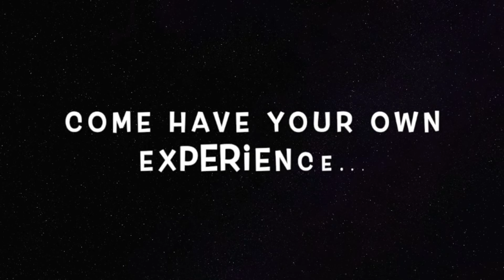Art Of Living Online Meditation & Breath Workshop | Happiness Program | Experience | Register Now😇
The Happiness Program gives you expert training in a series of yogic breathing techniques which can reduce your stress, relieve anxiety & depression, and bring you back to a clear and positive state of mind.
Tried meditation, but frustrated with your mind wandering? The central technique of The Happiness Program program, Sudarshan Kriya, is a simple yet powerful breathing technique that effortlessly draws you into a deep state of meditation.

IN THIS CHALLENGING TIMES🏴

🚩🏁 ɢᴇᴛ ʀɪᴅ ᴏғ ᴀʟʟ ᴛʜᴇ ᴜɴᴡᴀɴᴛᴇᴅ ᴘʜʏsɪᴄᴀʟ ᴀɴᴅ ᴍᴇɴᴛᴀʟ sᴛʀᴇss ʙʏ ʟᴇᴀʀɴɪɴɢ ᴀɴᴅ ᴇxᴘᴇʀɪᴇɴᴄɪɴɢ ᴛʜᴇ ᴡᴏʀʟᴅ ʀᴇɴᴏᴡɴᴇᴅ sᴜᴅᴀʀsʜᴀɴ ᴋʀɪʏᴀ, ᴇɴʜᴀɴᴄᴇ ʏᴏᴜʀ ɪᴍᴍᴜɴɪᴛʏ, ʟᴇᴀʀɴ ᴛᴏ ᴅᴇ sᴛʀᴇss

REGISTER NOW FOR NEXT ''HAPPINESS PROGRAM''

Your search for Peace & Calmness ends here.

The Art of Living is an organisation formed by
Gurudev Sri Sri Ravi Shankar.
Gurudev has brought yoga, meditation and practical wisdom to millions of people in 156 countries.
“Whenever you are in love and feel joyous, your mind is in the present. That is when you achieve yoga. The art of living lies in being in the present moment.”
We THE ART OF LIVING Madhya Pradesh will let you know what is devotion, that sea of emotion for spiritual spirits.
Here you will find all types of Events like Happiness Program, YES!+, Meditations, Chantings, Bhajans, and many other skill development events.
Find the graceful aura here to make yourself a better living.
We Believe in not just existing on Mother Earth,
Living our life with such grace that everyone dreamed ever is our first priority.
The content is based on the traditional and cultural practice performed in The Art of Living, Madhya Pradesh.